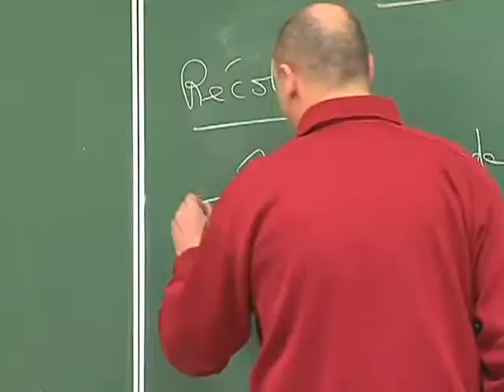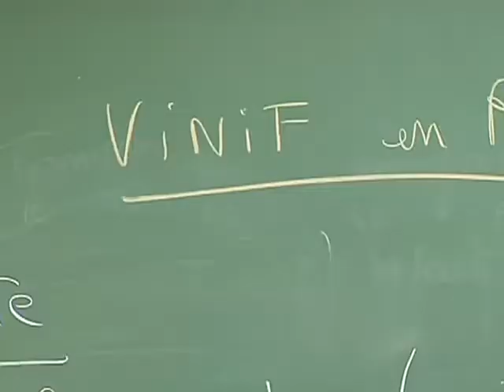Bar-sur-Seine / Formation : La filière viticole boudée !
Bar-sur-Seine / Formation : La filière viticole boudée ! - Troyes - L'antenne viticole de Bar-sur-Seine peine à recruter les jeunes dans la filière. (Pour obtenir les droits d’exploitation commerciale de cette vidéo, veuillez contacter )